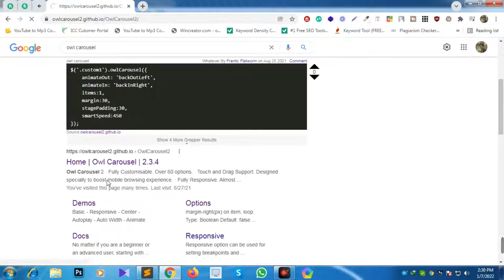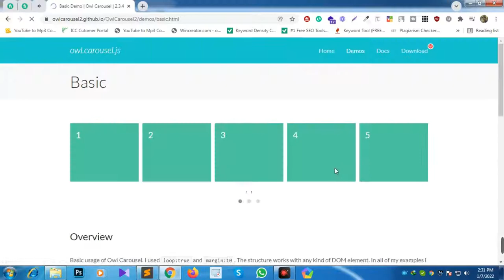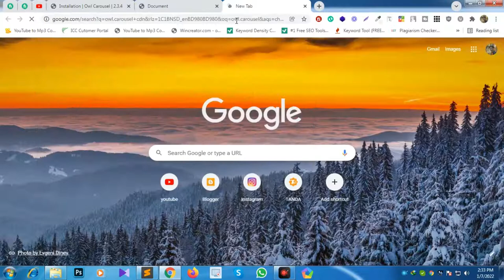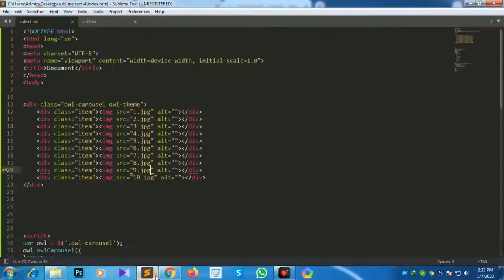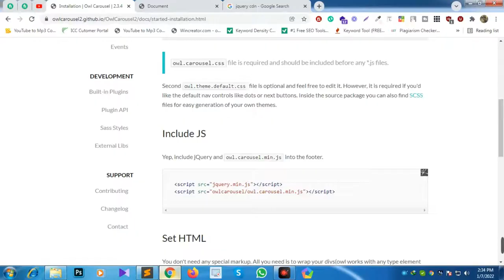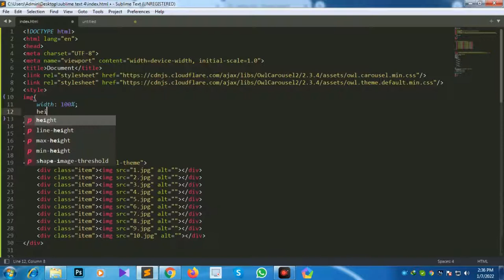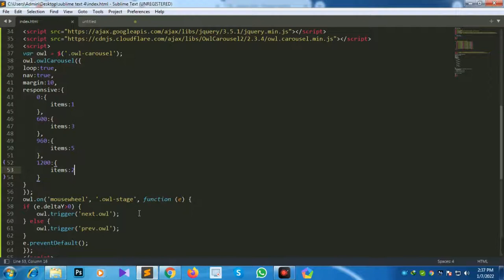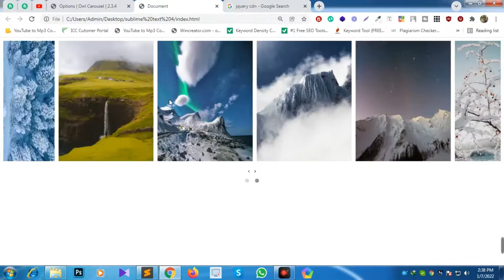How to install & use owl carousel slider plugin with CDN without download with full source code 2022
In this video, I'm going to show you How to install and use owl carousel mouse wheel animation slider with full source code by jishaansinghal 2022